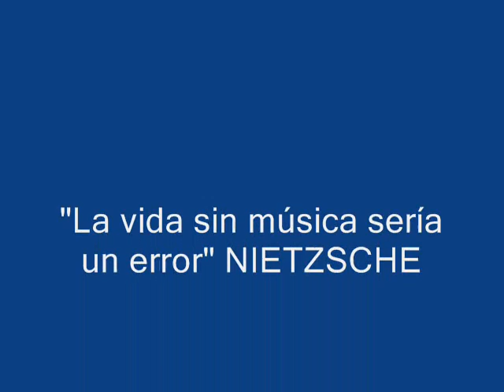Your Latest Trick - Dire Straits Cover Saxo Alto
Interpretación introducción de este hermoso tema de Mark Knopfler